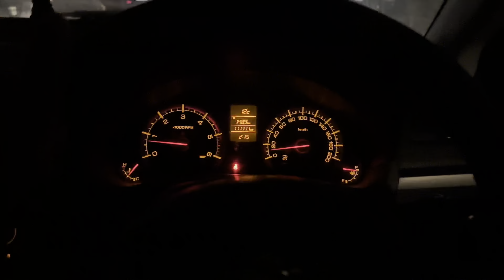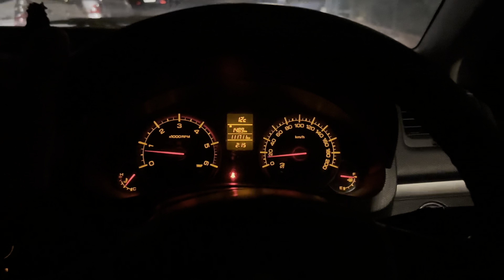The Grand Wedding Shoot Vlog 📸 | That Chandigarh Guy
इस चैनल में आपको धमाकेदार तरीके से चंडीगढ़ में रहने वाले एक प्राणी की वीडियो दिखाई जाती हैं।  जिसके जीवन में २ छोटे बच्चे हैं और हर दिन कुछ न कुछ उल्टा सीधा चलता रहता है।